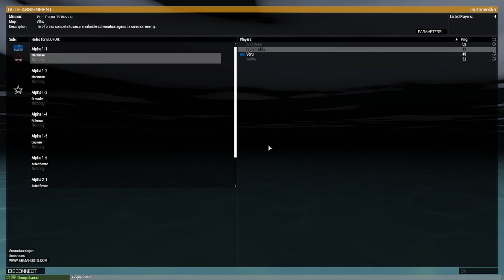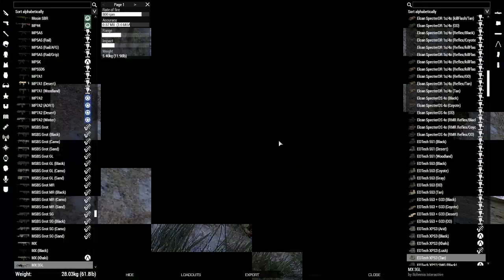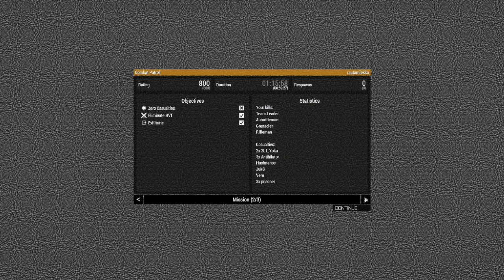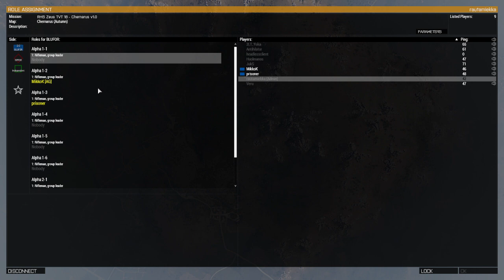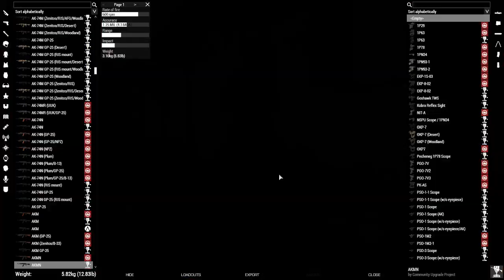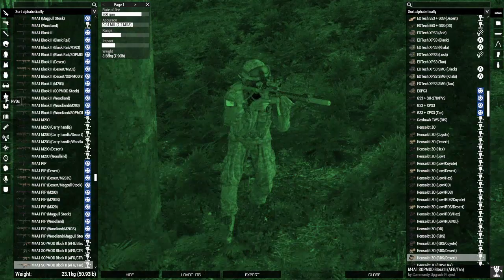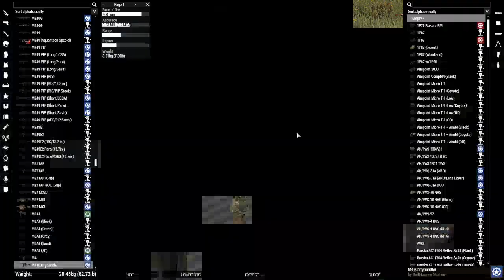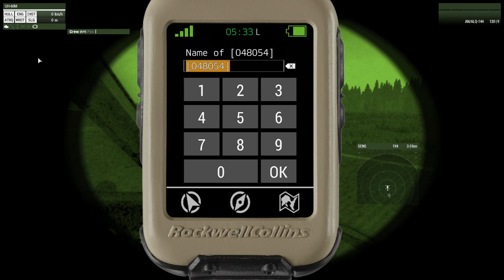Combat Patrol + USA vs ChDKZ|2022-06-09|Arma 3|Finn+Eng|Zeus@Chernarus=rautamiekka+Huolmanosi|raw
0:00:00 1st half: preparing.
0:12:16 1st half: Combat Patrol.
1:29:04 2nd half: Zeus=rautamiekka+Huolmanosi.
2:44:35 Back to the 2nd half.

2:44:35 Loudness warning !

1st half: Like our prev Combat Patrol, this one kinda went to shits immediately, the magic word being 'kinda', as the distance between us and the Altis Armed Forces (AAF) was long enough that getting hit wasn't nearly as common nor destructive.

2nd half: me and Huolmanosi implemented his Zeus night mission idea on-the-fly, where a small squad of USA soldiers needed to eliminate artillery owned by the ChDKZ (Chernarussian Movement Of The Red Star, aka Chedaki), specifically 2 rocket artillery trucks, in "Chernarus (Autumn)" from CUP.

The mission was my 1st real Zeus mission ! And I were as nervous as I expected, and I made many mistakes as expected, but in the end it worked.

We both did a fair amount of acting, like me controlling the boss of the garrison guarding the trucks who I imagined to be one fucking loud-mouthed dude :D

I hope I didn't yell too hard cuz my apartment has a pitiful soundproofing and my headset seriously muffles all sounds, including my own voice.

I'll add the English (and Finnish) subtitles later ...